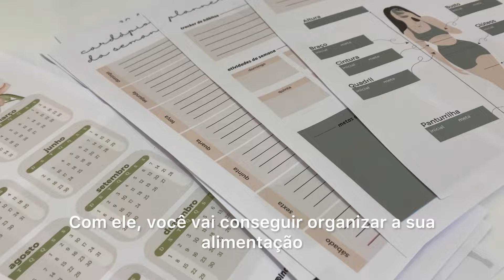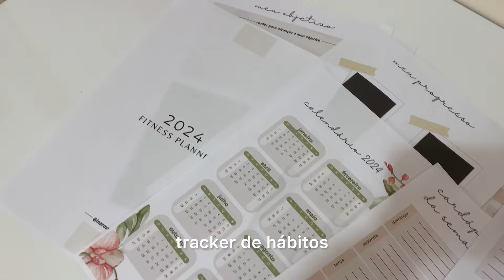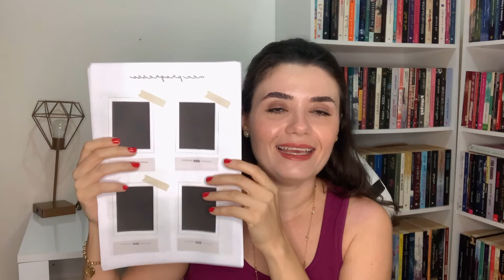PLANNER FITNESS - organize a sua alimentação, rotina de treinos e hábitos saudáveis 💪🍓🏋️‍♀️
O ano era 2021. Eu estava passando por um tratamento psiquiátrico para transtorno de ansiedade generalizada. Além disso, levava uma vida sedentária e havia engordado quase 30kg durante a pandemia.

Eu acredito que existem alguns momentos decisivos na vida, em que o medo da mudança se torna menor do que a dor de permanecer onde você está.

Eu sabia que a minha vida precisava mudar, mas eu não sabia por onde começar. Continuava procrastinando, arrumando desculpas e apontando culpados para não realizar as mudanças que eu sabia que precisava fazer.

A chave virou quando eu aprendi o conceito de autorresponsabilidade. Naquele dia, eu entendi algo importante: eu talvez não fosse responsável por tudo o que havia acontecido na minha vida até aquele instante, mas eu era  responsável pelas minhas respostas diante dessas circunstâncias. E se eu podia me responsabilizar por isso, então eu também podia assumir as rédeas da minha vida daquele momento em diante e passar a ter controle das minhas ações.

Eu me aprofundei nos estudos sobre desenvolvimento pessoal, principalmente sobre maturidade emocional. E passei a praticar o autocuidado em pequenos gestos no dia a dia, preservando a minha energia, o meu tempo e os meus recursos, aprendendo a dizer “não” e impor limites.

O segundo passo foi olhar para fora. Eu não estava satisfeita com o meu corpo. Foi quando tomei a decisão de frequentar a academia e passei a praticar exercícios físicos pelo menos 4 vezes na semana, mesmo não gostando. Mudei a minha alimentação e em 1 ano eu havia perdido 20kg.

Durante todo o meu processo de emagrecimento, eu senti muita falta de uma ferramenta que me permitisse acompanhar o meu processo, que me auxiliasse durante essa fase de emagrecimento, de redescoberta da minha autoestima…

Foi por isso que eu decidi criar a ferramenta perfeita para isso!

O PLANNER FITNESS vai ajudar você a planejar e acompanhar as suas metas, a sua rotina de treinos, alimentação e hábitos saudáveis! Com ele, você vai conseguir organizar a sua alimentação, a sua rotina de exercícios e de hábitos saudáveis!

São 12 folhas de planejamento, incluindo acompanhamento de progresso, tracker de hábitos, cardápio da semana, desafio de 30 dias e ficha de treinos!